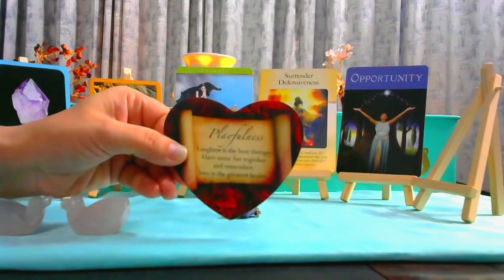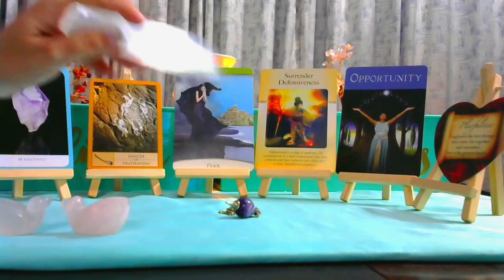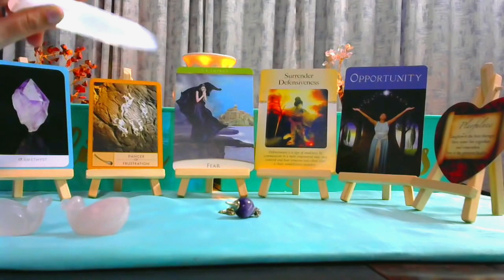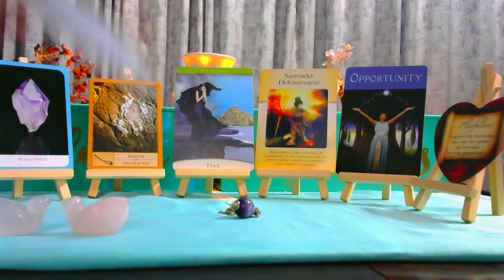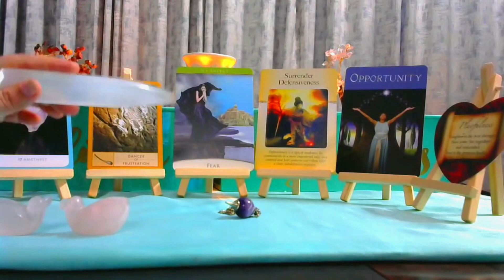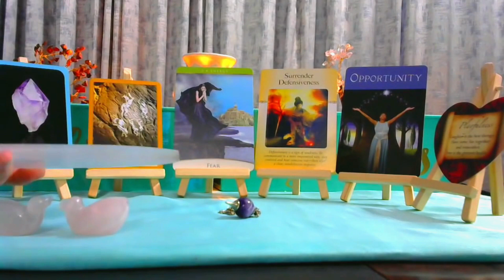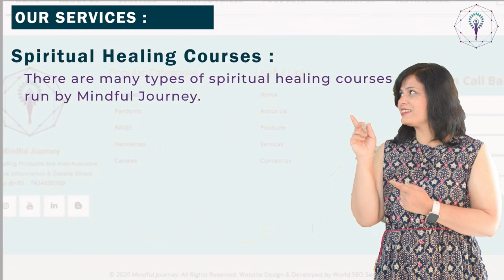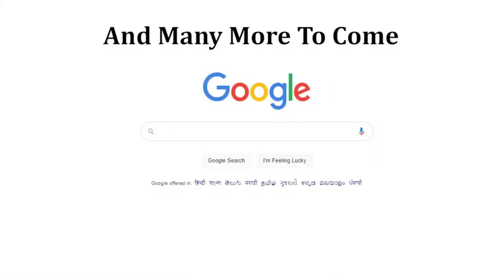Will They Cheat You-क्या वो आपका गलत फ़ायदा उठाएंगे -Timeless Hindi Tarot Reading(Use Your Intuition)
Will They Cheat You-क्या वो आपका गलत फ़ायदा उठाएंगे -Timeless Hindi Tarot Reading

  2)Gunjan Madam Changed My Life Completely- गुंजन मैडम ने मेरी जिंदगी पूरी बदल दी - Mrs. Aarti Verma
6)दुनिया पर राज करना है तो ये रीडिंग देख लो- Rule The World By Watching This Only - Timeless Tarot
8)True Twin Flames-Aakhir Aap Dono Ke Beech Kya Chal Raha Hai- Mindful Journey Dr. Gunjan Vishwakarma|